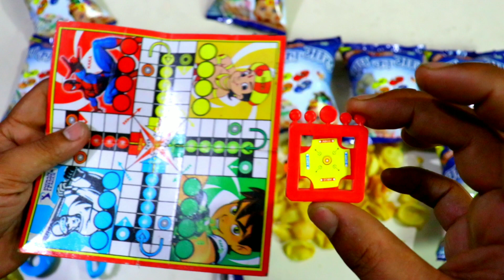😍baap ka maal snacks Mein Nikli 😲 Sparrow, Racket 😍, Oli tanker 🥰 with free gifts inside ! gifts 😱😱